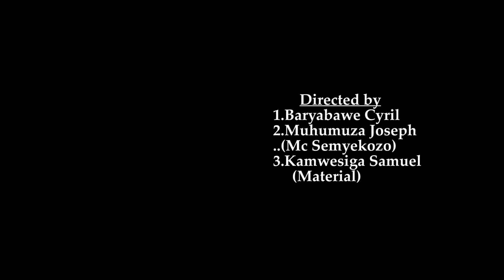Kahiira Movie Highlight